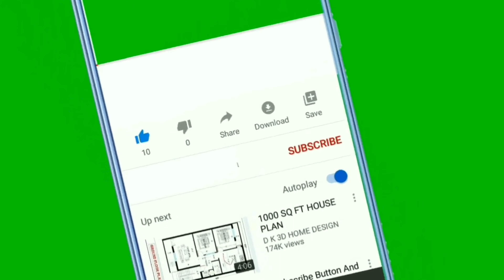Beat Natural videos on YouTube